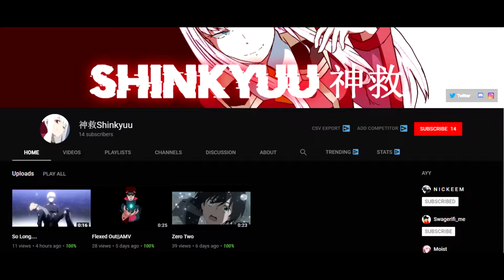Dragon Ball Super Kinda Sucks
"This was not my idea"
-Zen